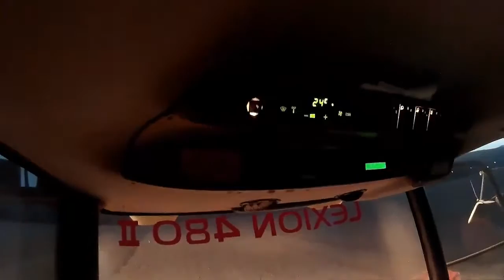Claas LEXION 480 II Indoor Cabina